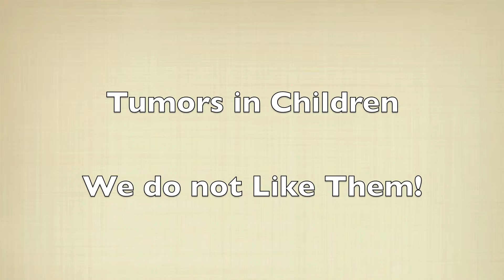LTF Retreat 2015 1080p copy